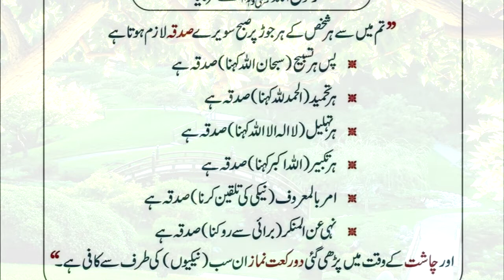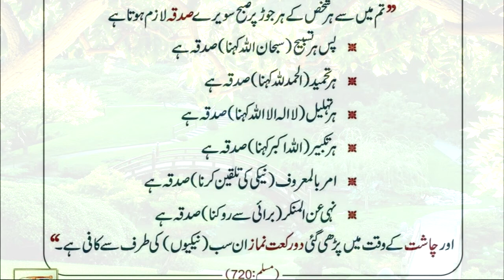har jor pay sadqa namaz chast | hadees shareef